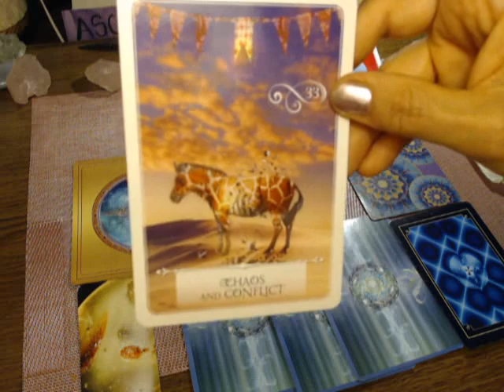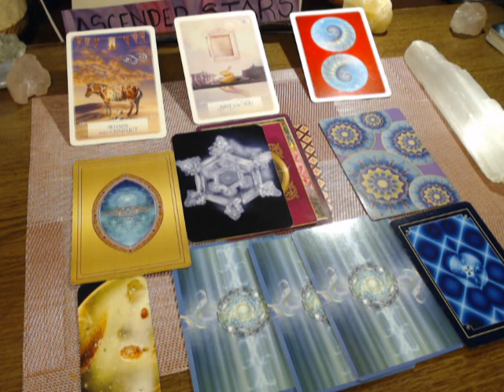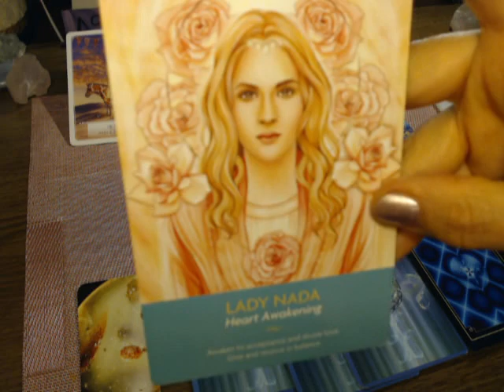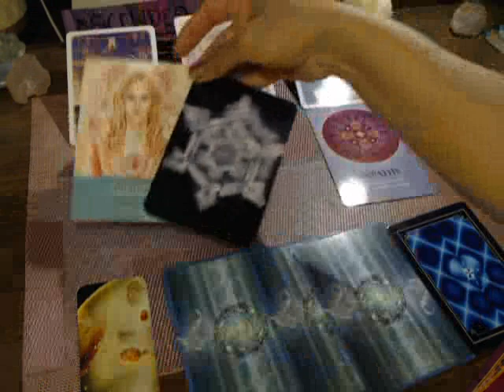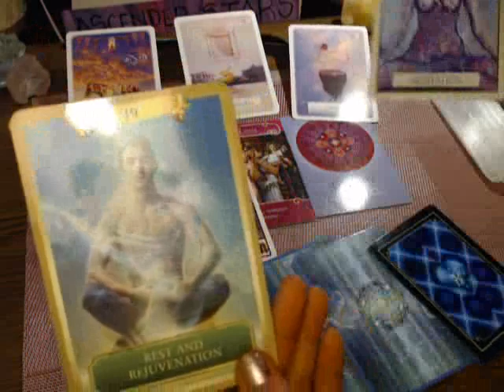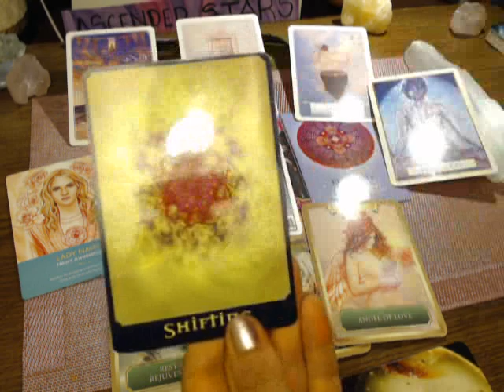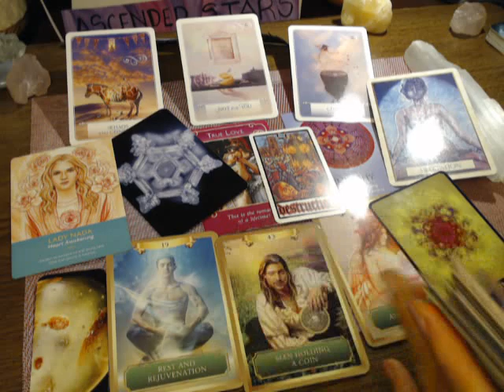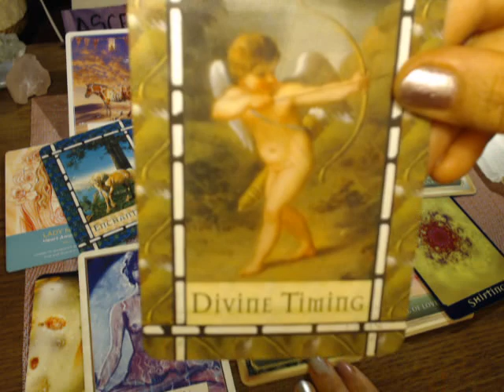TAURUS ~ Expanding your Heart for a Shift into True Love - SEPTEMBER 2019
ORACLE JOURNEY SPREAD SPECIAL $9.99 -SEPTEMBER 2019 SPECIAL ***
*** PERSONAL TAROT READINGS AVAILABLE $ 11.99 SEPTEMBER SPECIAL (2 questions)

VIMEO TAROT EXTENDED - FREE*
TAURUS - Completing CYCLES, Harnessing NEW PASSIONS* - Yum! TAURUS

BECOME a Vimeo Follower - Upcoming Free Content - Poetry Play - Astrology Energetic Forecasts ~ FREE for VIMEO FOLLOWERS As I curently am Growing Content

Down Load app and have Your Personal Questions Answered in Real Time

EMERGENCY READINGS: SAME DAY BOOKING  $66.00 -  Available Within 3 Hrs -

Thank you for your Support & Appreciating the content of this channel     ~     ALLY JAYDE